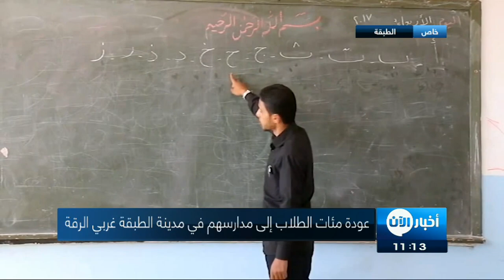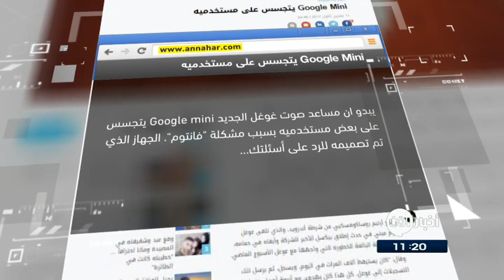13-10-2017 | نشرة أخبار اليوم.. لأهم الأخبار من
أهم العناوين:
- ماذا يجري على حدود كردستان العراق مع
- بغداد تشترط التزام أربيل بوحدة العراق قبل أي حوار
- هجوم دام على نازحين سوريين في
- زانا مصطفى مكرما لوساطته في اطلاق فتيات شيبوك في
- ترامب يكشف استراتيجيته تتجاه ايران قريبا
- أمريكا: التهديد النووي الكوري "تحت السيطرة"
- قصة نجاح لناجية من سرطان_الثدي بعد معاناة لخمس سنوات
- دراسة أمريكية: الذكاء الصناعي سيغير شكل الإعلام المعروف